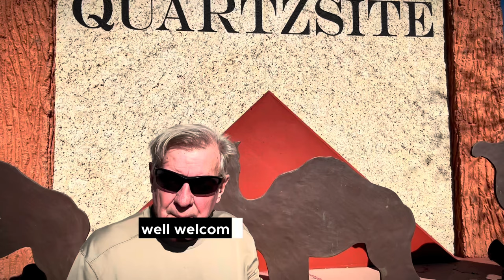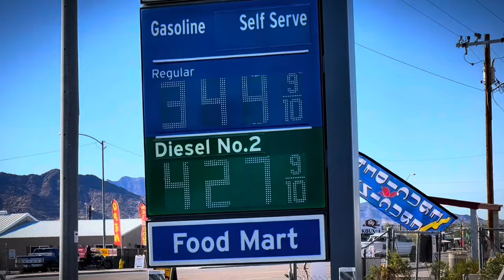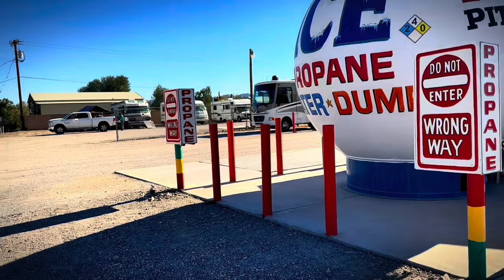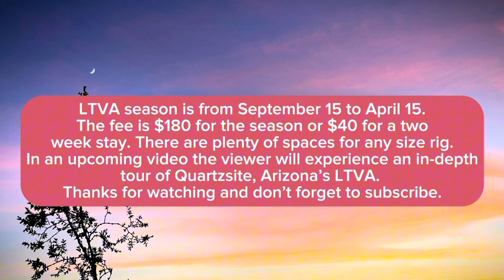Quartzsite [Desert RV Life]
Quartzsite,Arizona. We explore, film and share the events, stores, shops, places and the incredible people as well as various off-grid RV living in this quirky, charming little desert town. Our favorite place.
Here’s a list of hashtags you can use for Quartzsite's La Posa South Long-Term Visitor Area (LTVA):